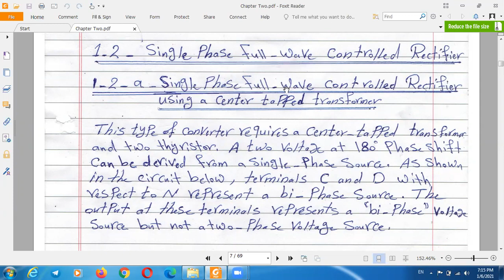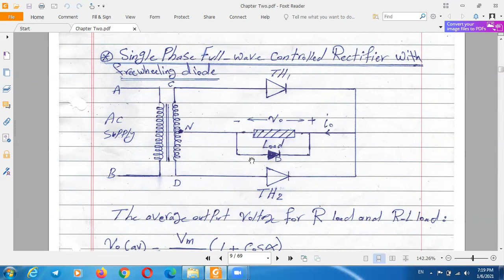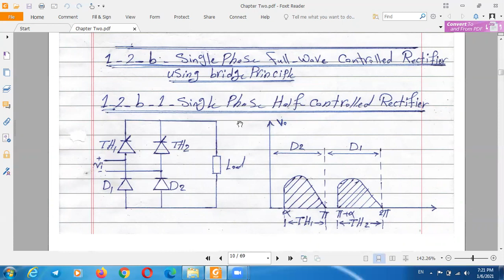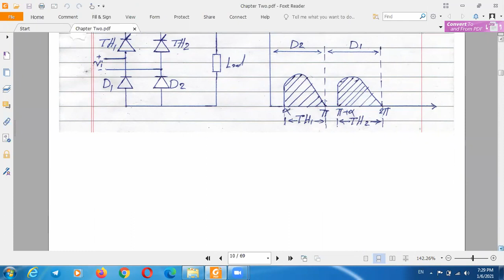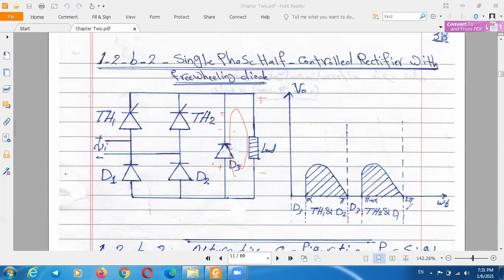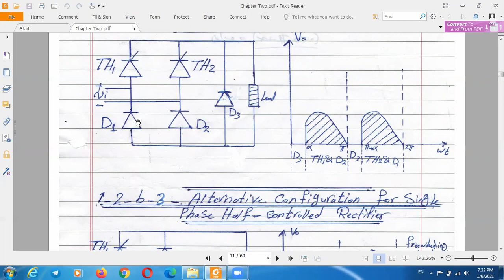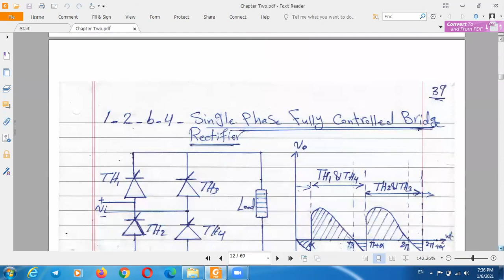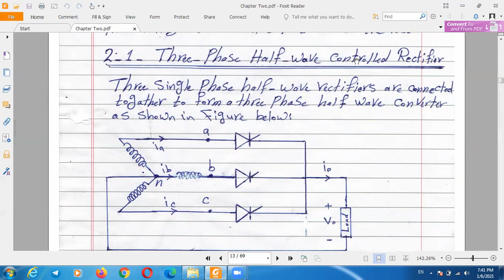الكترونيات القدره الكورس الاول المحاظرة الثامنة المرحلة الرابعة هندسة الكهرباء استاذ امير